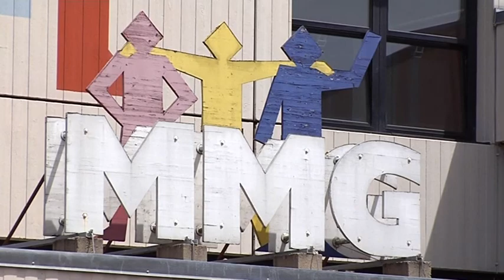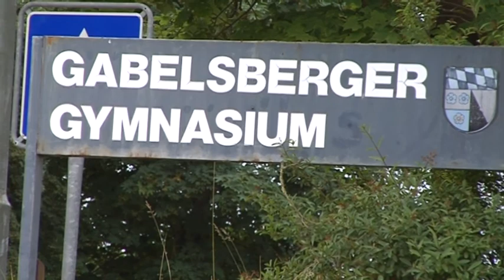Bericht: Deutsch-Französische Beziehungen nach dem Fußballspiel, vom 04.07.2014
Die Fußball-Weltmeisterschaft ist in aller Munde. Viele Schulen im Sendegebiet organisieren Schüleraustauschprojekte mit Frankreich. Wie viel kann die deutsch-französische Freundschaft denn aushalten? Hört der Spaß beim Fußball auf?